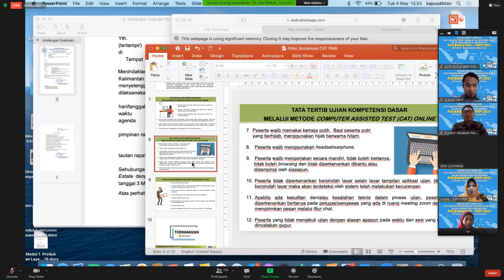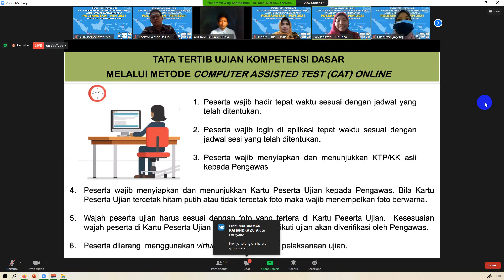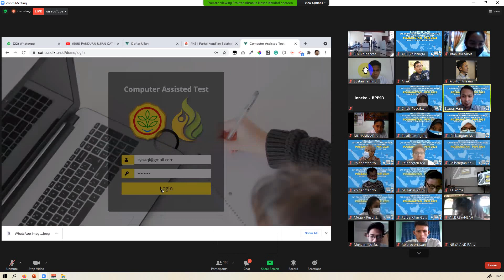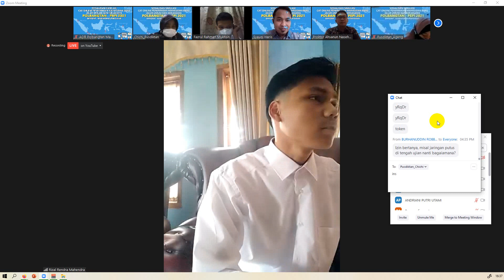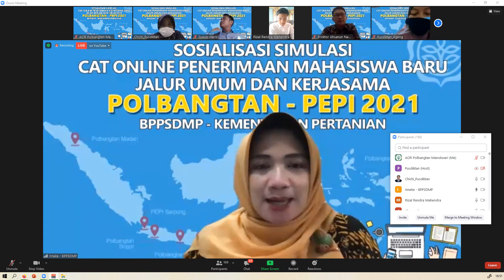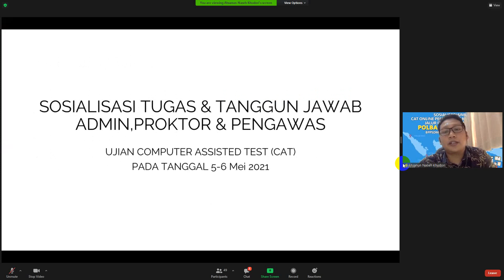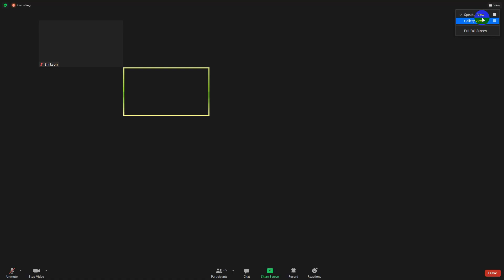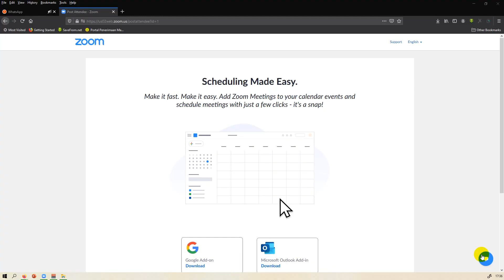Sosialisasi dan Simulasi CAT PMB dari Pusdiktan